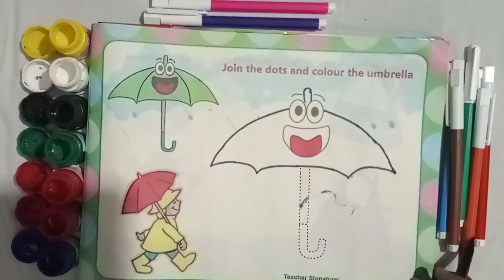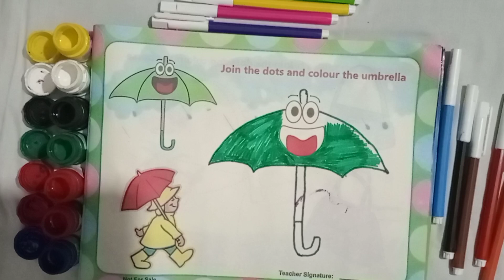Umbrella, join the dots and colour the umbrella. colouring pages. best colouring videos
Coloring the umbrella.
Musician: @iksonmusic